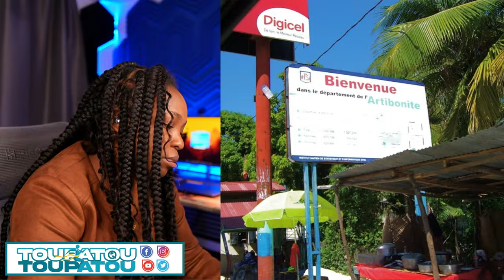GWO NOUVEL 23 JUILLET 2024 SOLDA KENYAN YO ANVAYI ZON GRESYE NEG YO PRAN KOU